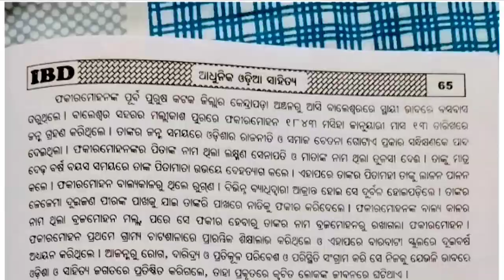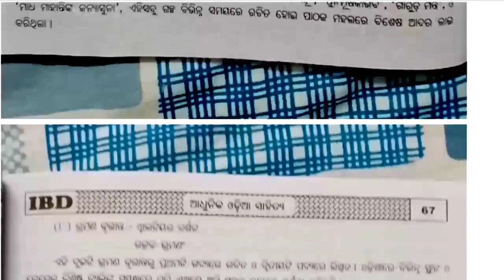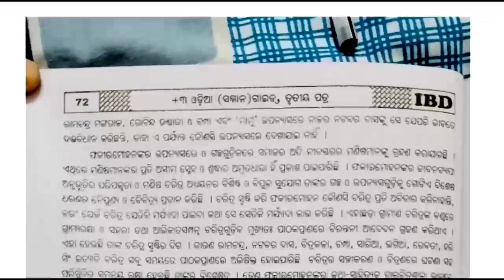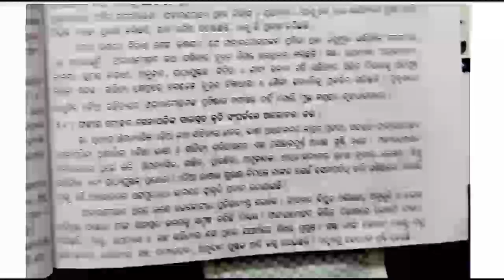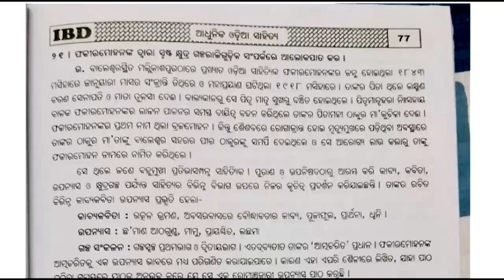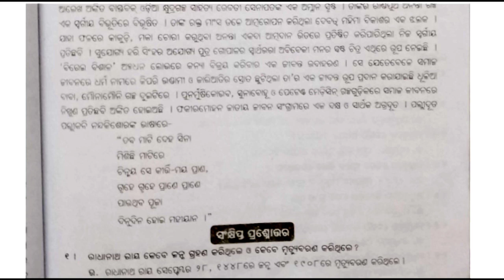+3 2nd year Odia Honours / Phakir Mohan Senapati (Galpa) Core Paper-3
in this video discussion about +3 2nd year Odia Honours / Phakir Mohan Senapati Galpa Core Paper-3 all Long Questions